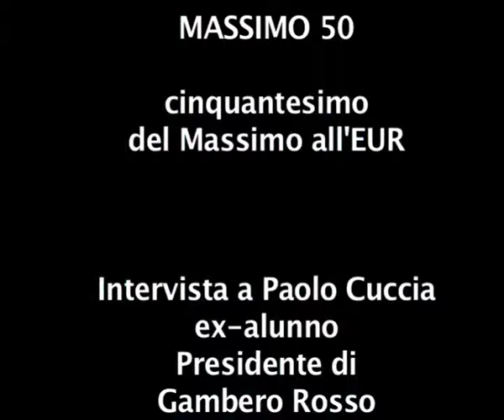Intervista a Paolo Cuccia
Intervista al presidente del Gambero Rosso in occasione delle celebrazioni del 50° anniversario dell'Istituto Massimo all'Eur di Roma